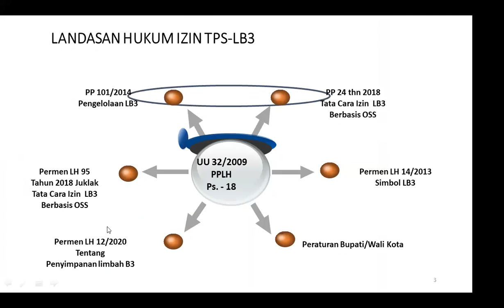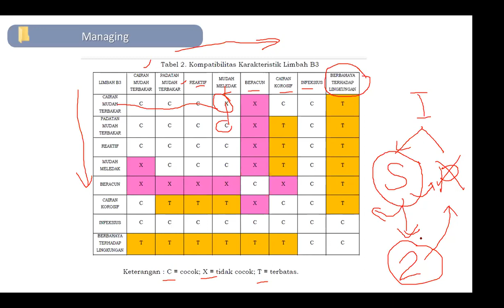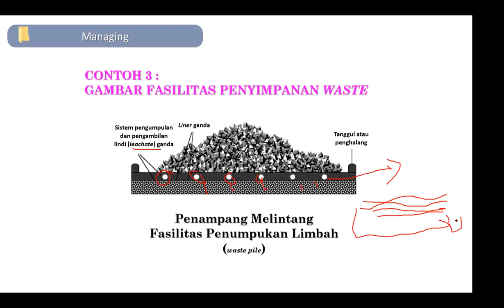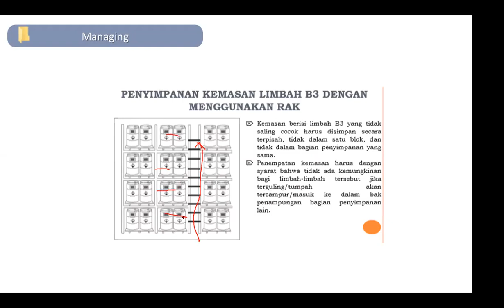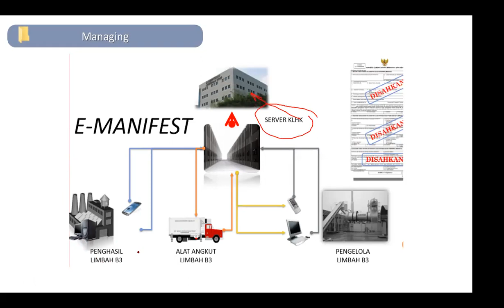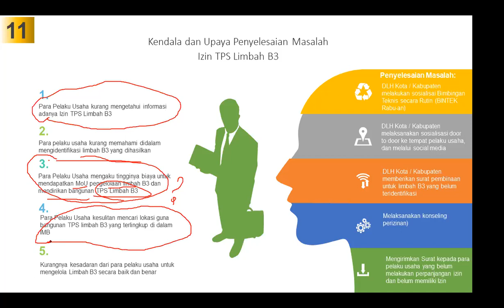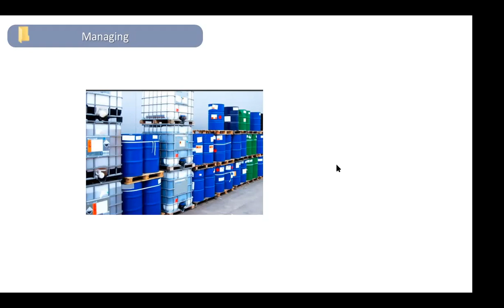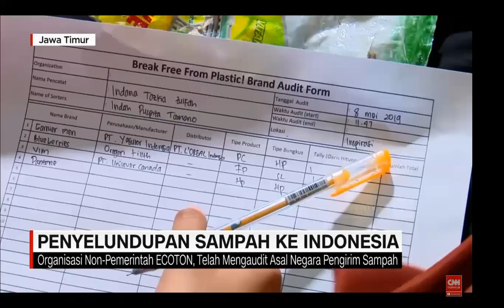Teknologi Pengolahan Limbah (06 Januari 2021)